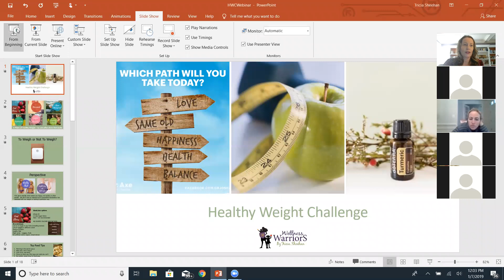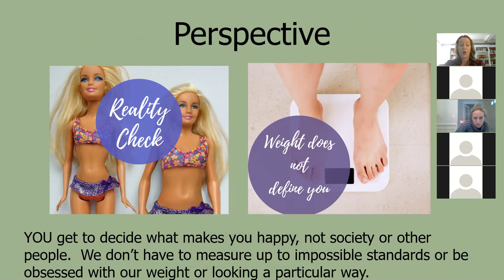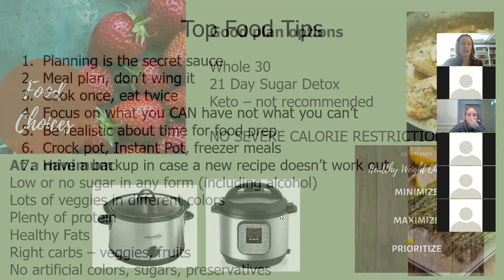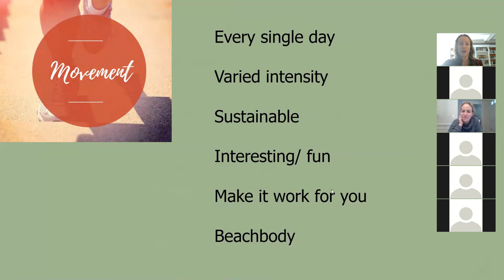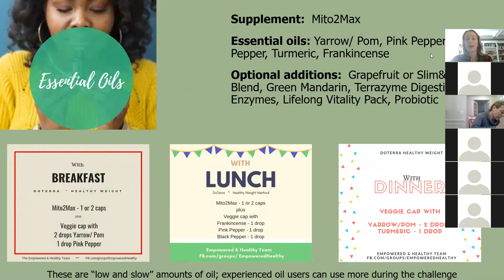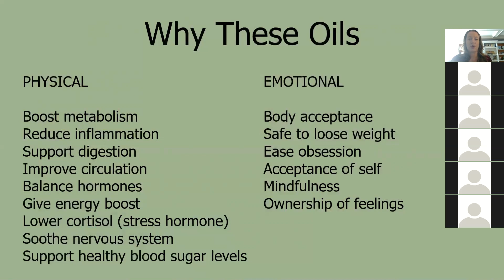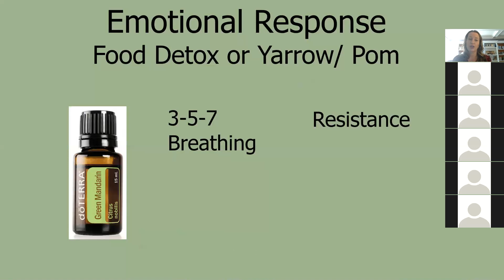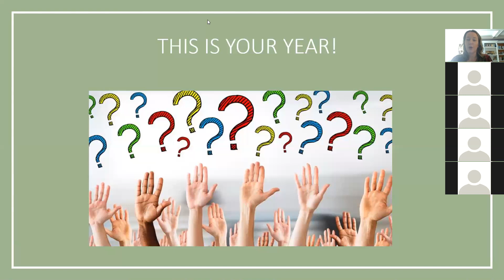Healthy Weight Challenge Kickoff Webinar